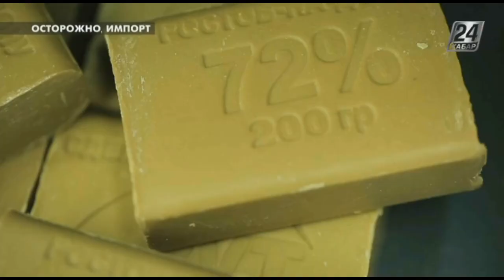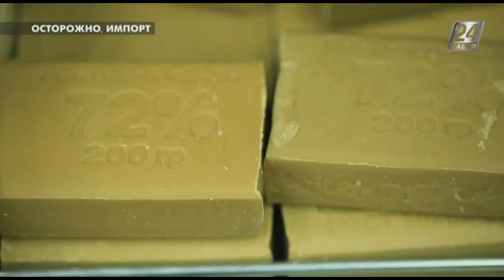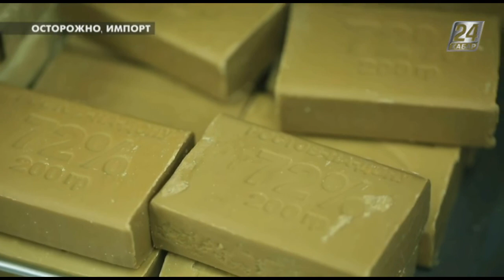Осторожно, импорт! Разберемся с хозяйственным мылом